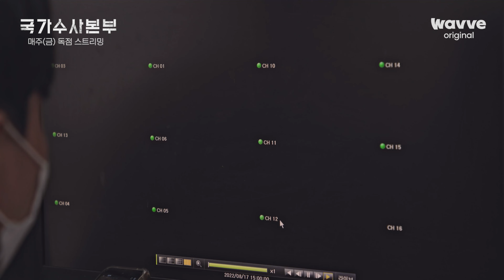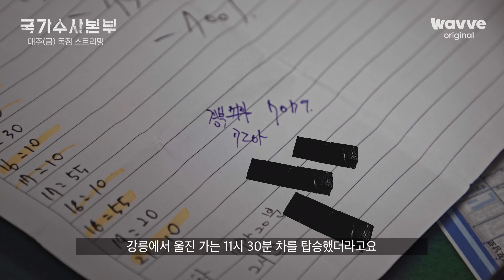[국가수사본부│EP.7] 우리가 한발 늦었어요 | 웨이브 오리지널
끝을 보는 사람들의 100% 리얼 수사 다큐멘터리

'그것이 알고 싶다' 배정훈 PD의 첫 OTT 연출작
끝을 보는 사람들 [국가수사본부]